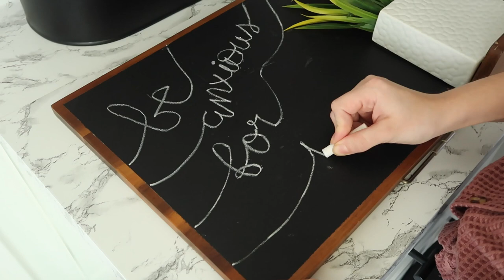ALL DAY WHOLE HOUSE CLEAN WITH ME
Hey everyone today I'm cleaning all day to get my whole house clean!

My Top
ReUsable Kcups
Metal Bucket I Use For My Cleaning Supplies
My Vacuum Cleaner
Living Room Rug
Kitchen Throw Rug

,Adaline

Write Me:
Adaline Zook